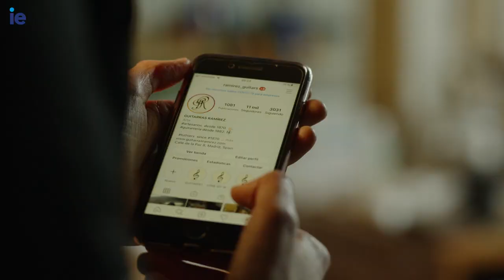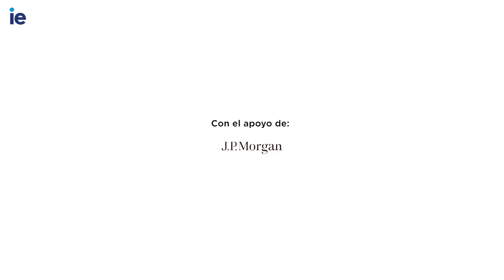GUITARRAS RAMIREZ PROYECTO FUNDACIÓN IE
(🇬🇧⬇️) Gracias a la Fundación IE. Ha quedado precioso Manuel Mejías, Daniel Lisón y Mike Ruiz. Gracias a Luis Regidor Paín por tu arte y musicalidad.
(🇬🇧) Thanks to the IE  Foundation. It is beautiful Manuel Mejías, Daniel Lisón y Mike Ruiz.  Thank you Luis Regidor Paín for your art and musicality.